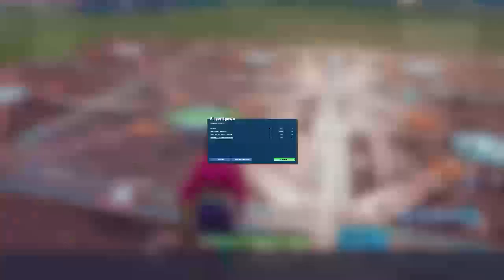Doing a rowplay